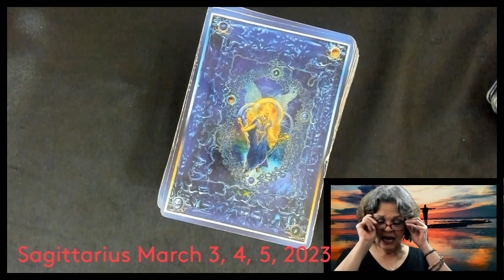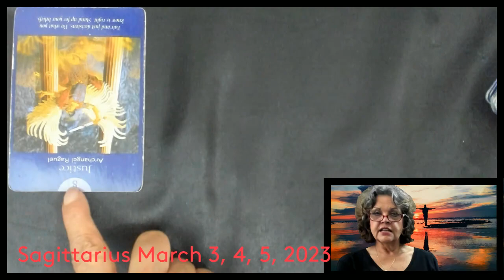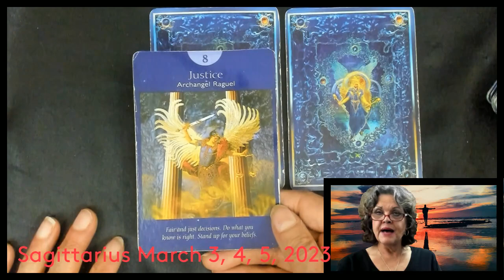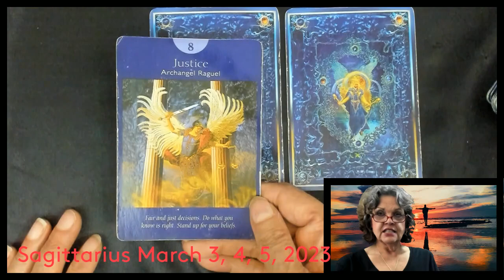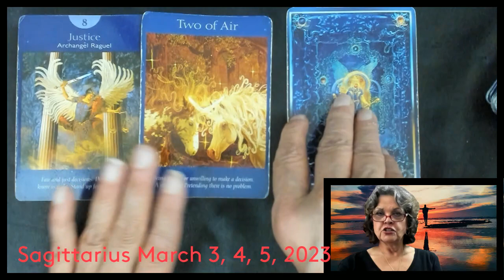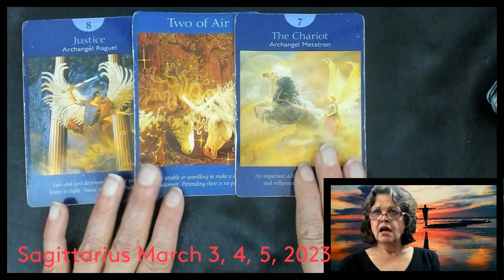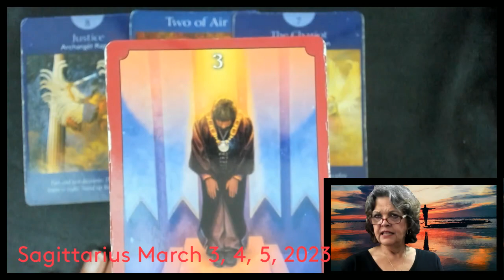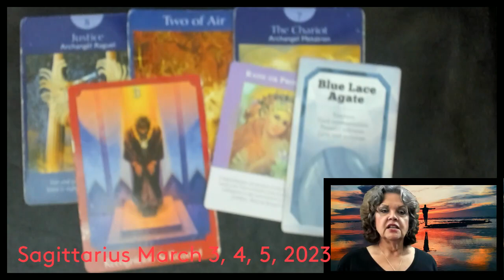Sagittarius March 3, 4, 5, 2023 Keep It Up And Keep Going!